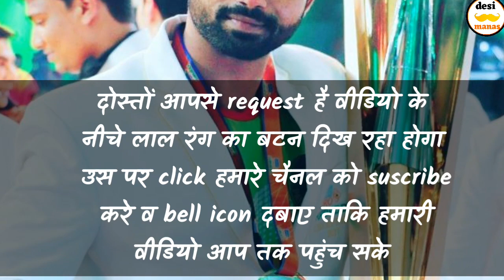Monu goyat biography ||monu goyat lifestyle,family,girlfriend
स्वागत है आपका हमारे youtube channel- desi manasमे

दोस्तों इस वीडियो मे हमने मंजीत छिल्लर से जुड़ी
बाते बाताई है। उनका family ,girlfriend, और उनके करियर के बारे
हम हर दूसरे दिन एक वीडियो लाते रहते है